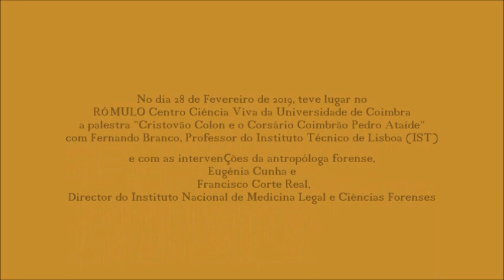"Cristovão Colon e o Corsário Coimbrão Pedro Ataíde"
No dia 28 de Fevereiro de 2019, teve lugar no RÓMULO Centro Ciência Viva da Universidade de Coimbra a palestra "Cristovão Colon e o Corsário Coimbrão Pedro Ataíde" com Fernando Branco, Professor do Instituto Técnico de Lisboa (IST) e com as intervenções da antropóloga forense, Eugénia Cunha e Francisco Corte Real, Director do Instituto Nacional de Medicina Legal e Ciências Forenses.

SINOPSE
Persistem hoje muitas dúvidas sobre quem foi Cristóvão Colombo. Embora apenas como historiador amador, uma vez que profissionalmente é professor de Engenharia, Fernando Branco dedicou-se a estudar o assunto, tendo publicado um livro (Cristóvão Colon, Nobre Português, 2012) e concluído que o navegador Colombo não pode ser o tecelão genovês que tem sido associado a ele. Segundo Branco, o mais provável é ter sido um corsário nascido em Coimbra, de seu nome Pedro Ataíde. Admite que possa estar enganado, mas há um meio de confirmar ou desmentir a sua tese: o exame do ADN de familiares de Ataíde que estão sepultados numa igreja em Castanheira do Ribatejo. É aí que entram os peritos de antropologia e Medicina legal...

BIOGRAFIA
Fernando Branco é Professor Catedrático de Engenharia no IST, foi Presidente do ECCE (European Council of Civil Engineers) e Presidente da IABSE (International Association for Bridge and Structural Engineering). Autor e co-autor de mais de 300 publicações científicas e de 14 livros de engenharia, e consultor de grandes obras públicas como a Ponte de S. Joao (Rio Douro), a Ponte Internacional do Guadiana (Espanha), ou a Ponte Vasco da Gama.
A investigação está no seu ADN pelo que tem estudado as origens de Cristóvão Colon e também tem estudado os painéis de São Vicente.